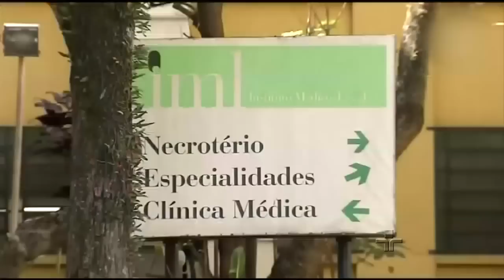JC Debate - Cultura do Estupro | 02/06/2016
O JC Debate repercute o caso do estupro coletivo sofrido por uma jovem de 16 anos, no Rio de Janeiro.  Ampliaremos a questão no programa e discutiremos sobre a Cultura do estupro.
De acordo com os dados mais recentes, em 2014 o Brasil tinha um caso de estupro notificado a cada 11 minutos. Os números são do 9º Anuário Brasileiro da Segurança Pública, do Fórum Brasileiro de Segurança Pública.
Apesar da pequena queda ante 2013, 47,6 mil pessoas foram estupradas naquele ano. Como apenas de 30% a 35% dos casos são registrados, é possível que a relação seja de um estupro a cada minuto.
De acordo com pesquisa realizada em 2015 pelo Datafolha, a pedido do Fórum Brasileiro de Segurança Pública, em 84 municípios brasileiros com mais de 100 mil pessoas, 67% da população tem medo de ser vítima de agressão sexual. O percentual sobe para 90% entre mulheres.
Outro dado revela que 26% dos entrevistados pelo Ipea em pesquisa feita em 2013 e divulgada em 2014 concordam total ou parcialmente com a afirmação de que "mulheres que usam roupas que mostram o corpo merecem ser atacadas". No entanto, 58,5% concordam total ou parcialmente com a afirmação que "Se as mulheres soubessem como se comportar, haveria menos estupros".
De que forma pode-se discutir e acabar com esse tipo de violência? Qual a pena para quem comete esse tipo de crime? Como se proteger? A quem recorrer? Como mudar essa cultura e prevenir esse tipo de violência?
CONVIDADOS
ANA RITA SOUZA PRATA - Defensora Pública e Coordenadora Auxiliar do Núcleo Especializado de Promoção e Defesa dos Direitos da Mulher – NUDEM
ANA FLAVIA LUCAS D´OLIVEIRA – médica sanitarista e professora do departamento de medicina preventiva da faculdade de medicina da USP e membro da rede "Não Cala" pelo fim da violência de gênero e sexual da USP.